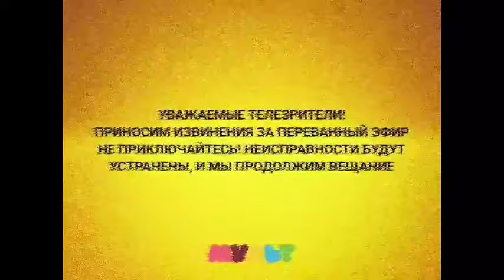Технические неполадки на телеканале Мульт. Technical problems on the Mult TV channel.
Это видео показывает разные неполадки на канале. This video shows various problems on the channel.